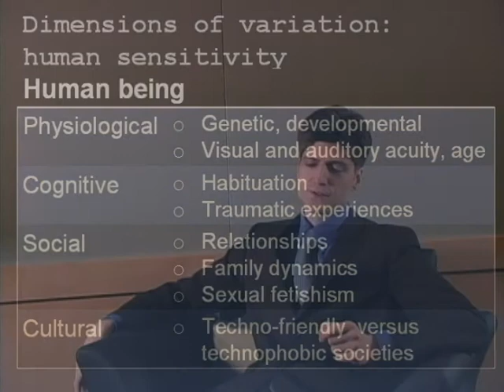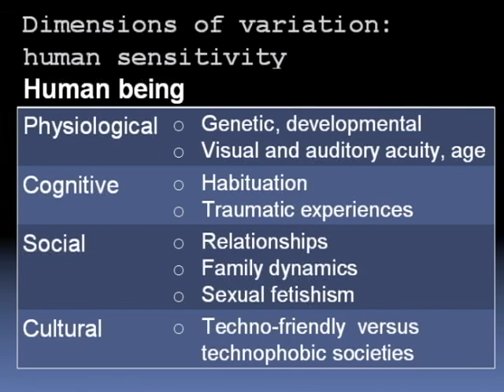Charting the Uncanny Valley: Human Perception. Part 3 of 7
Karl F. MacDorman presents on the uncanny valley at the 2007 NMC Summer Conference (June 6-9, 2007, Indianapolis), hosted by the Indiana University School of Informatics. The talk discusses how perception can influence how we respond to humanlike animated characters and android robots. Perception can be influenced by genetic and developmental variations among people, visual and auditory acuity, which are influenced by maturation and aging, habituation, traumatic experiences, relationships, family dynamics, sexual fetishism, and cultural influences.